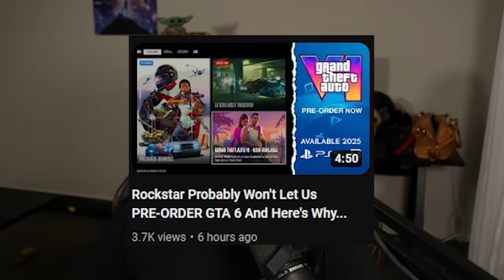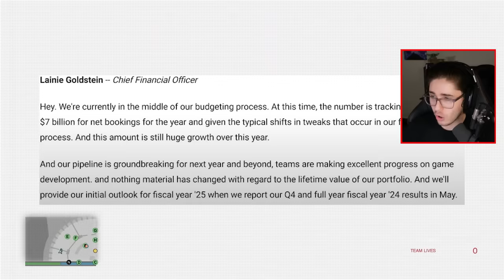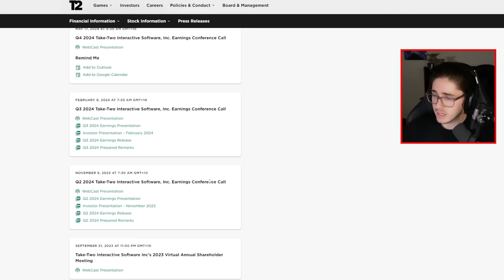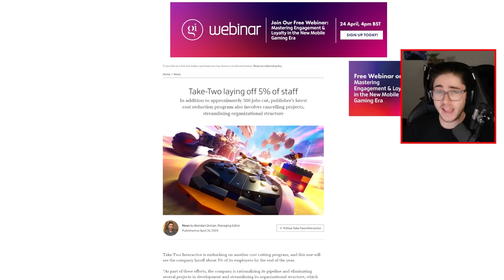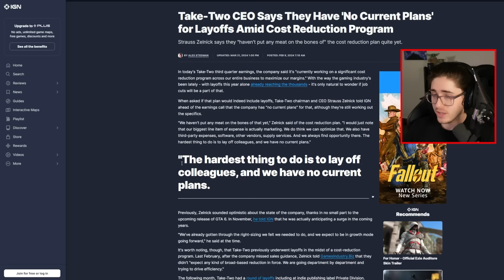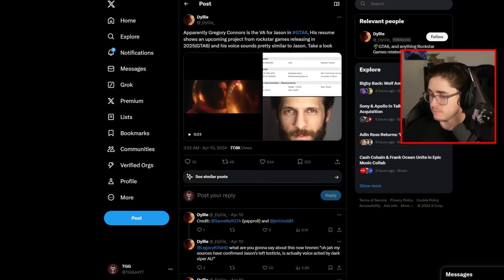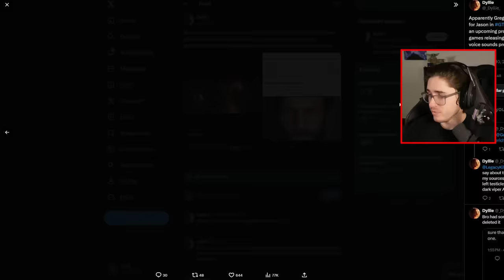GTA 6 NEWS: May 16th Release Date Info, 600 Employees Fired, Lucia & Jason Voice Actors, Map Update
Grand Theft Auto 5. GTA 5.

0:00 - Intro
0:39 - We Will Get OFFICIAL News on May 16th
3:36 - Did Rockstar Actually Fire 600 Employees?

4:44 - Lucia & Jason Voice Actors
9:30 - This Leak is Kinda Insane & Probably Real...
12:49 - Mapping Project Update